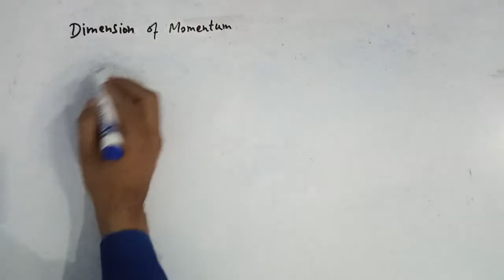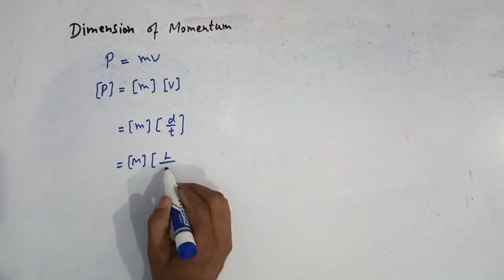dimensions of momentum